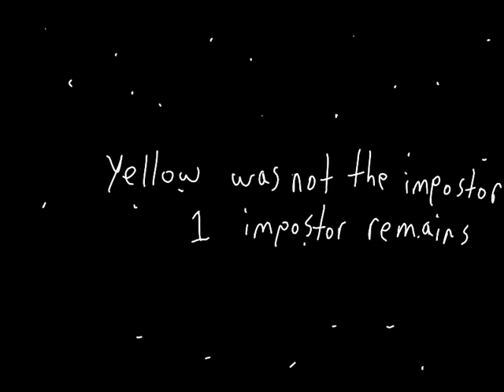Puppypaws on the prowl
The greatest among us impostor ever: puppypaws! :D